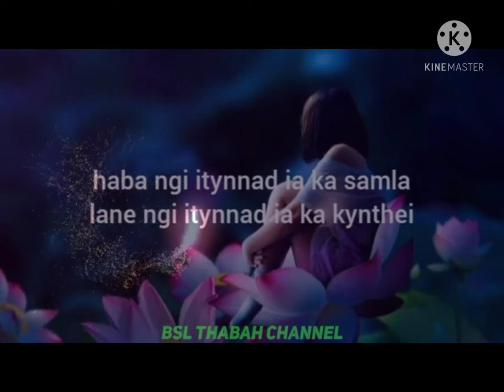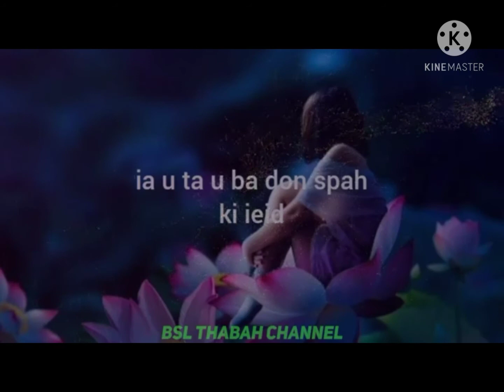Pyrthei mynta bun ki kynthei ioh Khun rei